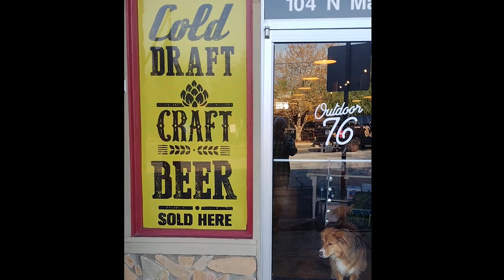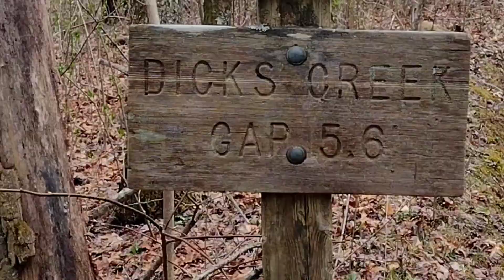Appalachian trail thu hike Ep.8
we make it out of Georgia today and have a time with the tent setting it up